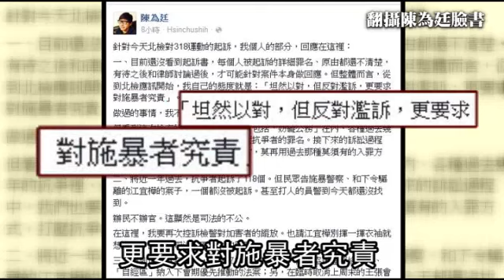太陽花學運 帆廷119人起訴--蘋果日報 20150211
太陽花學運
【綜合報導】為抗議立法院草率審查《服貿協議》，研究所學生林飛帆、陳為廷等人去年三月十八日帶領群眾佔領立法院、三月二十三日學生轉攻行政院、四月十一日「路過」中正一分局，寫下台灣史上最大規模的太陽花學運紀錄，雖學運團體主張是行使公民不服從權利，但台北地檢署認為，學運涉違反《集會遊行法》、煽惑他人犯罪等，昨三案起訴帆、廷等一一九人次。

318大家進去議場的時候
就也都知道
會負什麼法律責任嘛
那所謂的公民不服從
其實也就是
你去做這件事情
然後你也
就是我們也坦然接受這樣的結果

太陽花學運
帆廷119人起訴

這裡是人民的議場
我們擋住這個門
直到他們認錯
退回這個服貿協議
讓它嚴格的實質審查為止

去年3月
撼動全台的太陽花學運
以林飛帆
陳為廷為首的年輕學子
為抗議立法院
草率審查《服貿協議》
佔領立法院
之後更有學生轉攻行政院
甚至包圍中正一分局
長達24天的佔領行動
寫下國內抗爭史新頁
經過10個月偵辦
台北地檢署昨天依妨害公務等罪嫌
將林飛帆、陳為廷等119人次
提起公訴

其中黃姓被告等21人
分別已涉犯《刑法》第135條第1項

妨害公務罪嫌
136條之聚眾妨害公務罪
第140條第2項之侮辱公署罪
第153條第1款之煽惑他人犯罪
以及違反《集會遊行法》
第29條等罪嫌
提起公訴

行政院強調
有責任和義務維護官署安全
不會撤告
並考慮向學生們求償300萬元
學運領袖陳為廷
透過臉書表示
坦然以對
但反對濫訴
更要求對施暴者究責

我們這些學生被起訴了
但是323、324那些警察呢

那些把群眾打得頭破血流
像打頭像打西瓜的警察
請問那些警察
該負責任的警察到底被找出來了沒

我這次是不起訴嘛
那其實我心裡是稍微有點失落
就是沒有辦法在

繼續在司法這個部分
跟其他之前一起參與318的夥伴
一起就是繼續的戰鬥下去